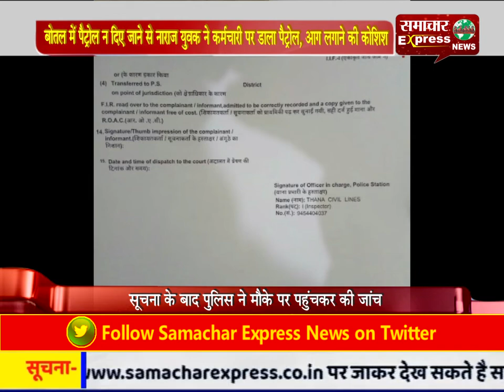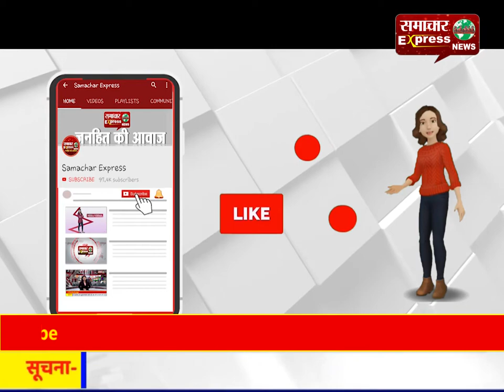बोतल में पैट्रोल न दिए जाने से नाराज युवक ने कर्मचारी पर डाला पैट्रोल, आग लगाने की कोशिश